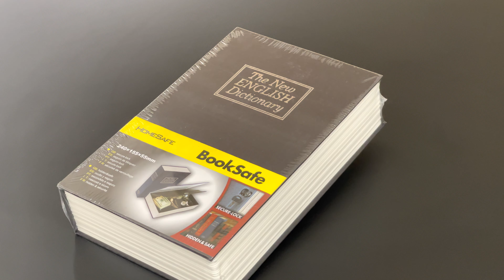52035 DICTIONARY VAULT BOOK SAFE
52035  DICTIONARY VAULT BOOK SAFE